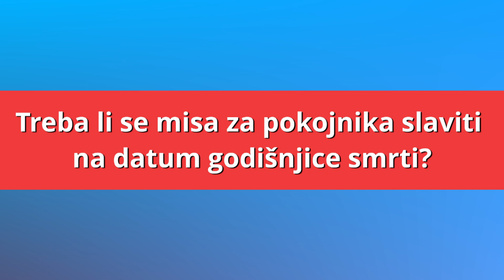Treba li se misa za pokojnika slaviti na datum godišnjice smrti? - Halo, velečasni?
Treba li se misa za pokojnika slaviti na datum godišnjice smrti , u emisiji HKR-a "Halo, velečasni?" odgovorio je vlč. Antun Sente st.